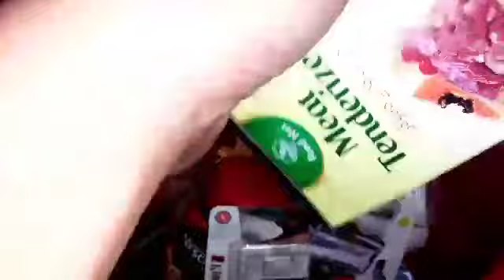Witer time is difficult...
winter dress designing ideas and winter dress collection

How to make cushion cover

Sunday Routine vlog